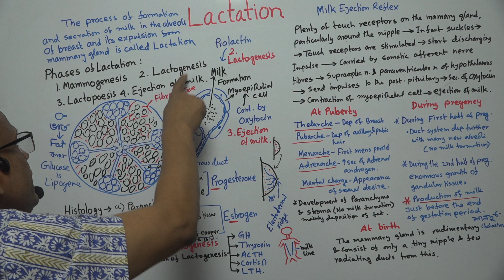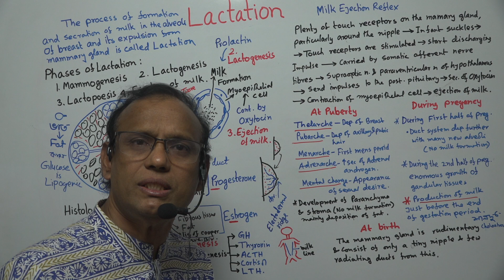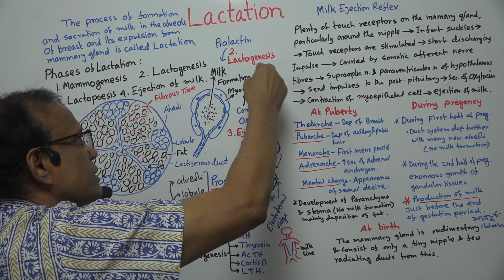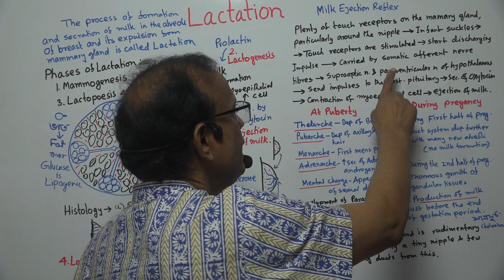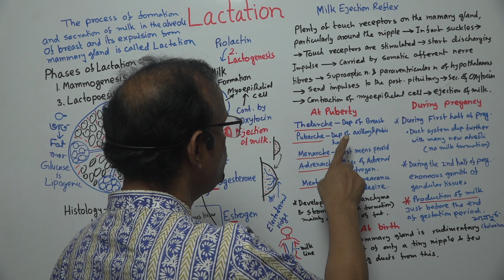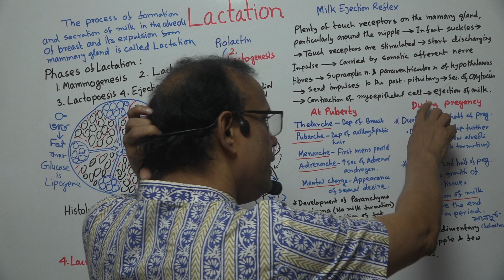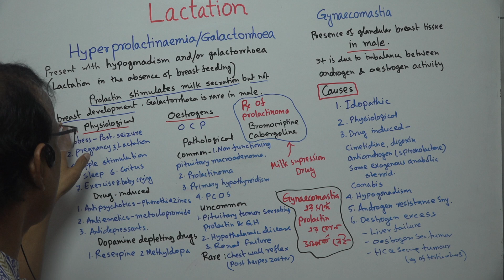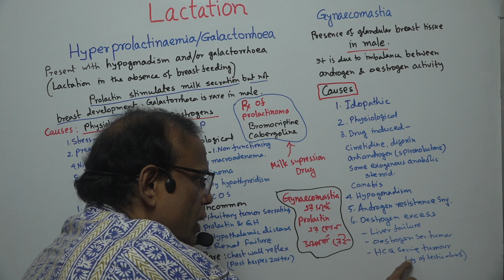Dilip's Tip 27: Lactation